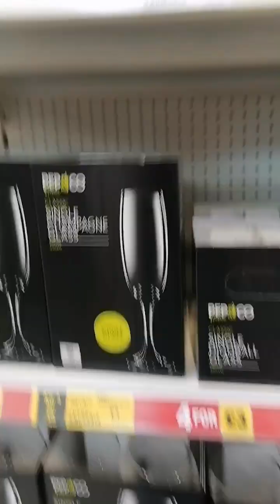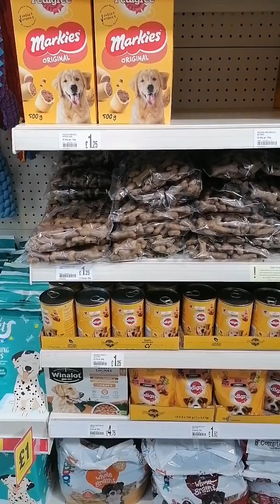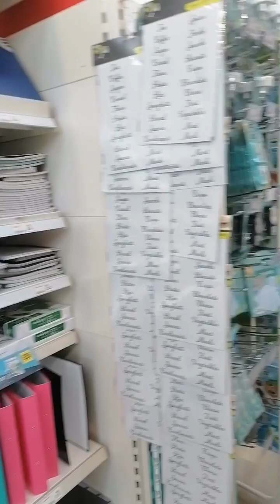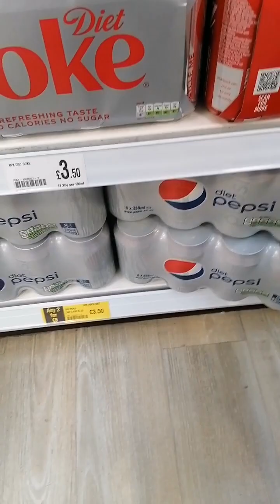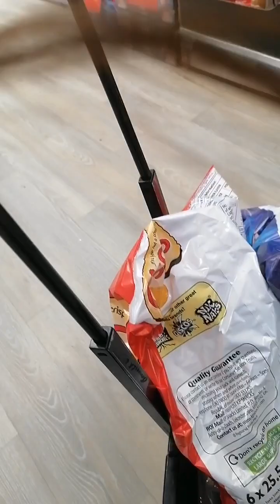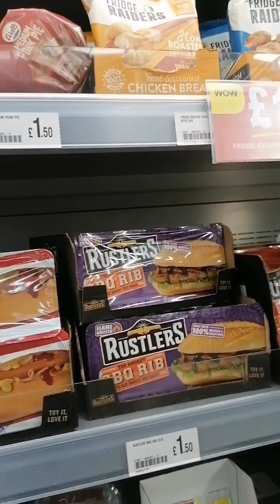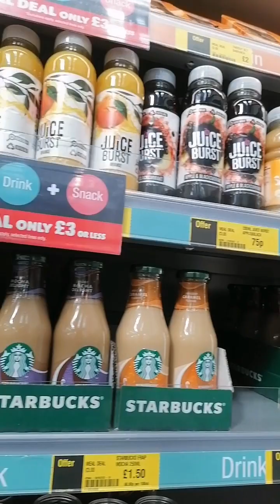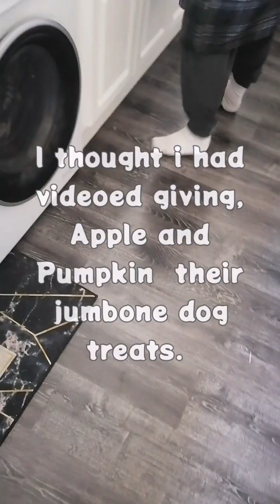Poundland shop with me vlog + bloopers😂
Poundland shopping trip to buy storage boxes, dog treats, and odds and ends.
Watch until the end of the video for the blooper 😂
Hi 5 from Apple pie and Pumpkin pie